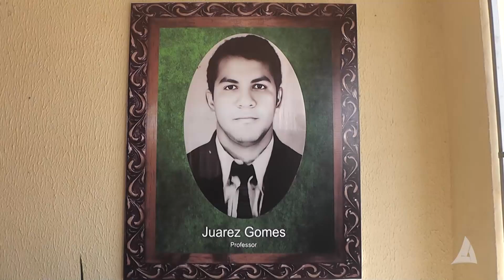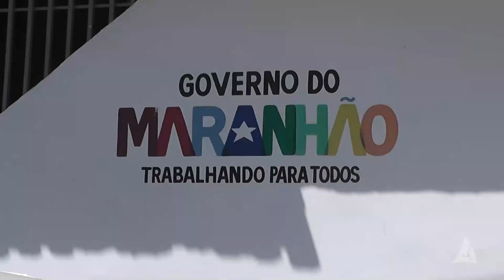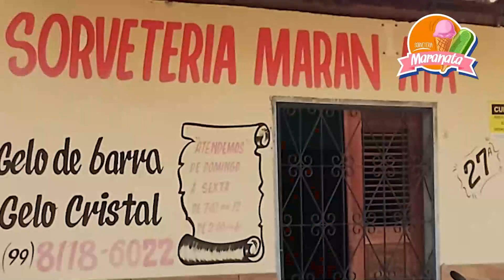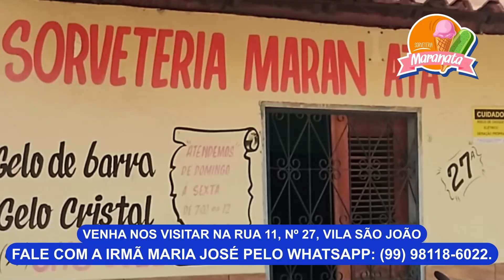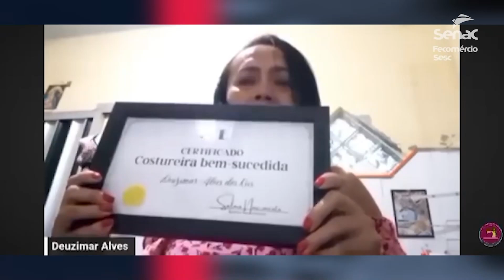EDUCAÇÃO EM FOCO 03-08-2024